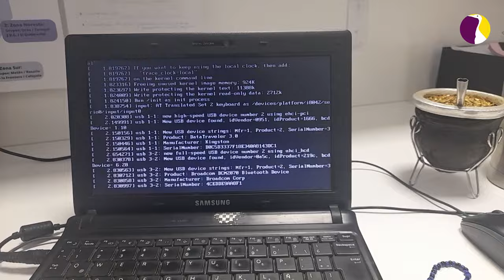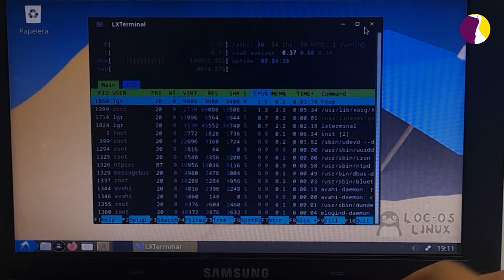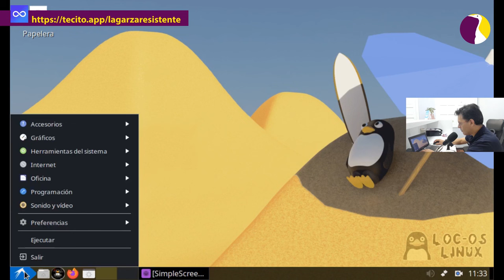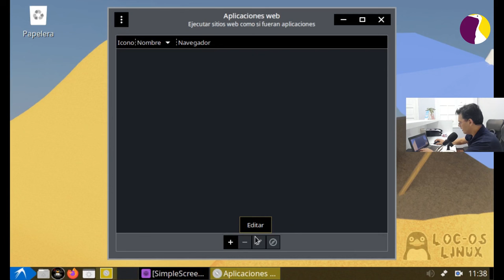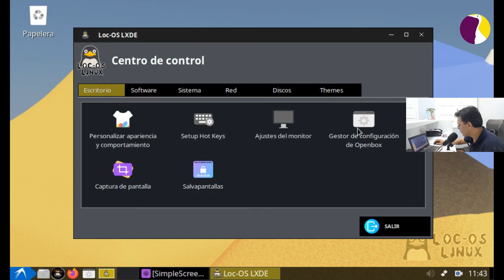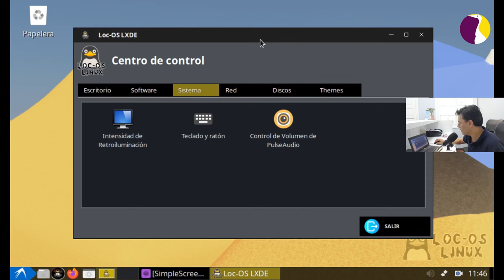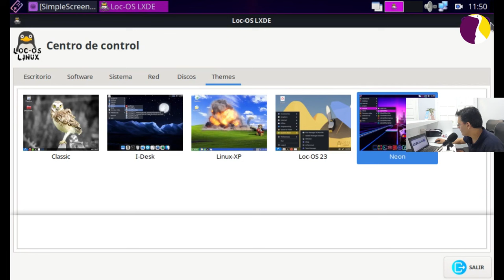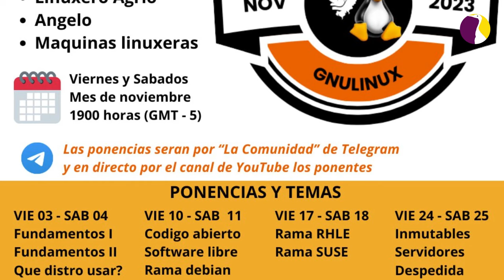Hoy nos ponemos totalmente Loc-OS !!!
Bienvenidos a este nuevo episodio de LGR, y hoy les traigo un video sobre una de las distros más pedidas en el canal: Loc-OS, la distro del colega @LocosporLinux
Y para probarla "en batalla" se la pusimos a una netbook de 12 años con un intel atom y 2 gb de ram...